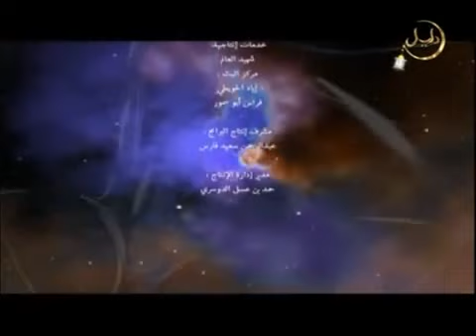حكم تقسيط الزكاة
الموقع الشخصي للشيخ خالد المصلح